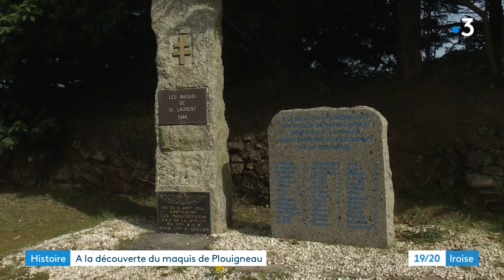Balade en breton dans le maquis trégorrois de Saint-Laurent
A l'occasion du mois de la langue bretonne Hervé Lautrou, membre de l'association KLT, a proposé plusieurs balades par petits groupes, pour découvrir l'histoire de la vallée du Douron. Entre Plouigneau et Plouégat-Guerrand, on trouve notamment des traces de l'histoire de la Résistance du pays de Morlaix.